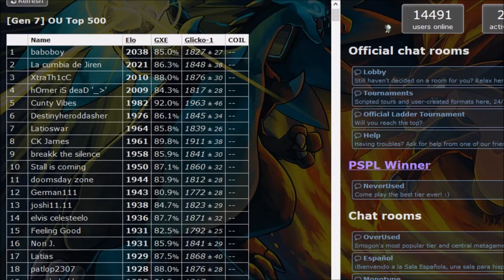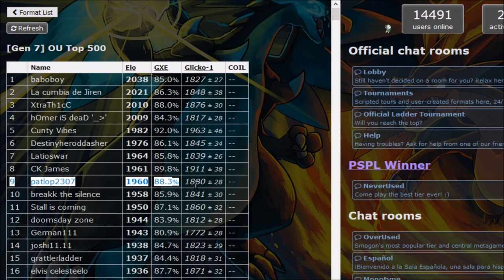Patlops Road to Top 10 Finale?! Pokemon Sun&Moon OU Showdown Live #82 w/PatlopSealette